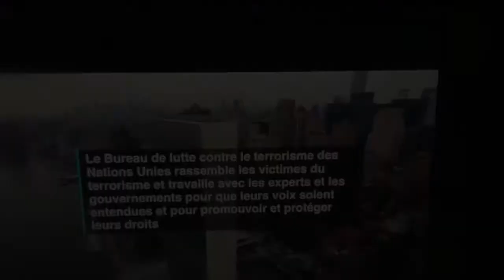Attentats d'Oslo et de l'île d'Utoya en Norvège le 22.07.2011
Diverses images avec certains dialogues du témoignage de Viljar Hanssen et de Kamzy Gunaratnam (2 rescapés sur plusieurs centaines) lors des attentats d'Oslo et de l'Ile d'Utoya en Norvège en date du 22 juillet 2011. Un film existe sur cette horrible tragédie nommé "un 22 juillet". Ame sensible s'abstenir.

Ce tragique double-attentat a fait au tout 77 morts dont 69 jeunes sur l'île d'Utoya et blessé plus de 200 personnes.